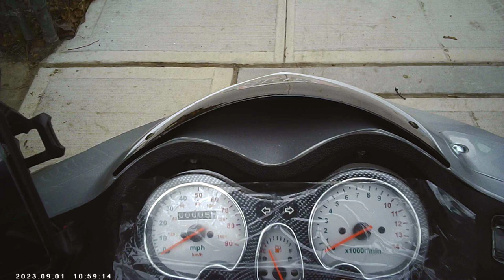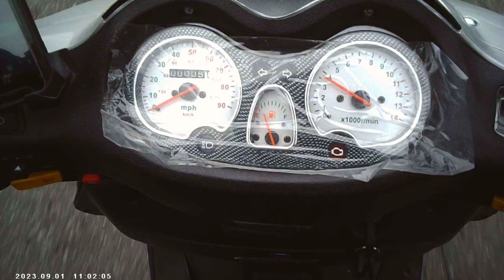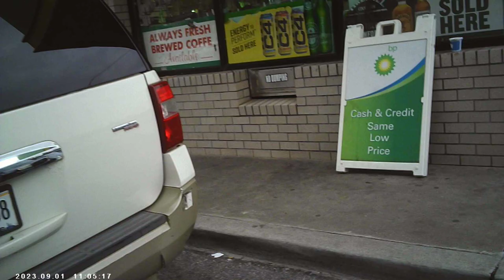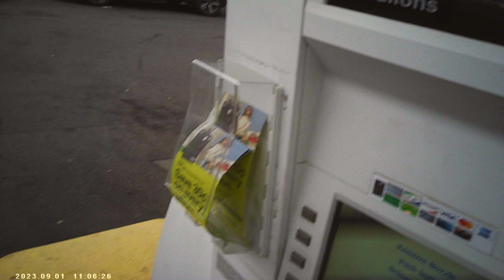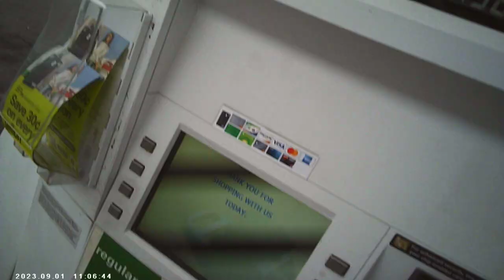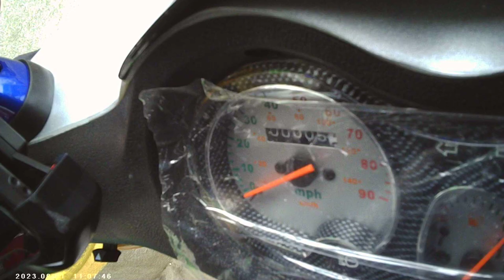Much better Moving pictures.! 👀 #1.February 1, 2024